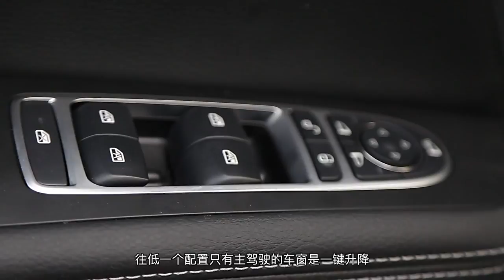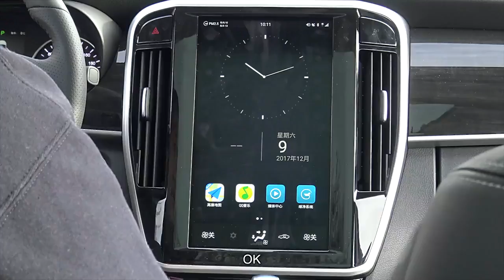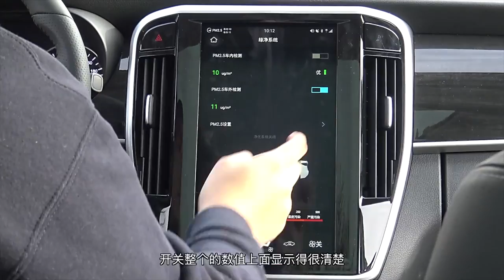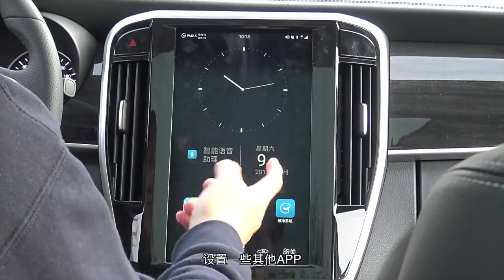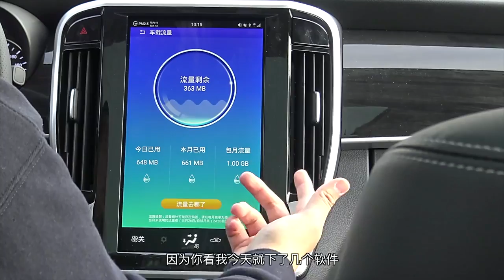《萝卜报告》空间配置如何？宋MAX长测（二）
宋MAX第二集千呼万唤始出来，这一期主要把空间、功能和配置进行测试，大元坐着空间如何？来看看！